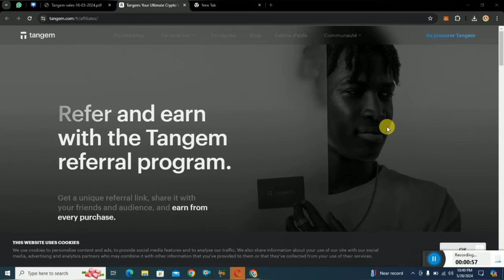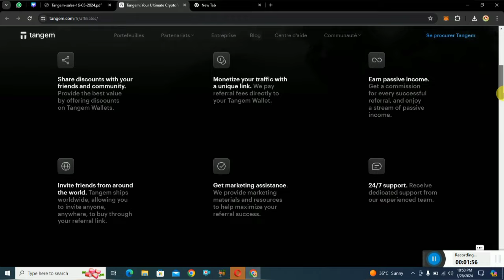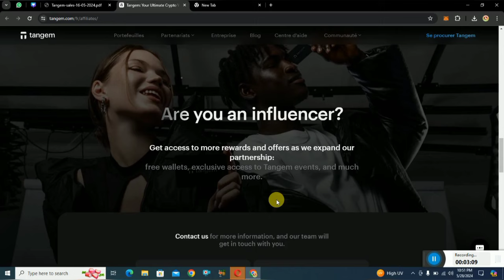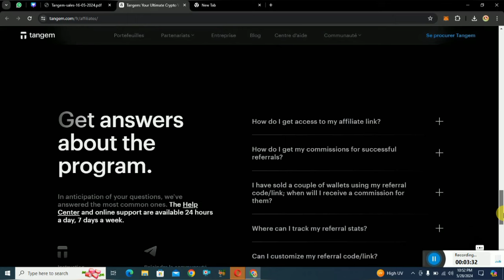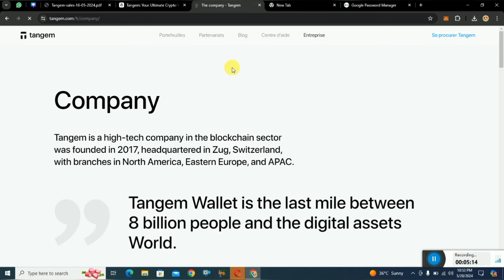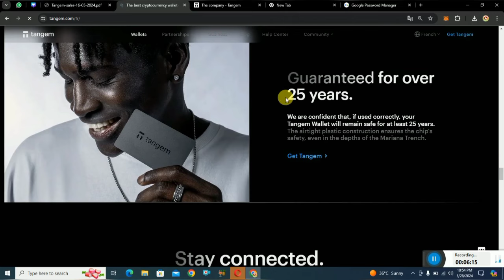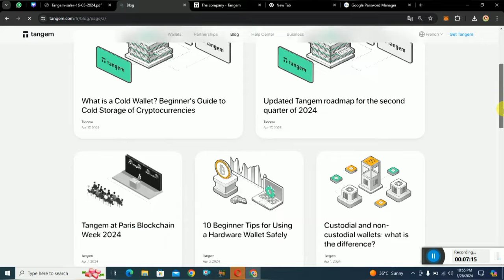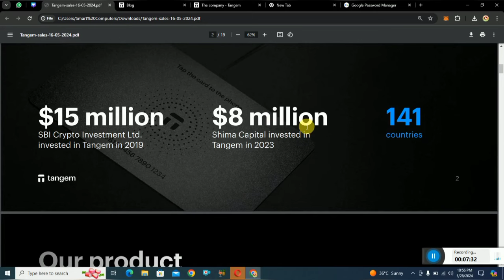NEW PROJECT TENGEN WALLET FULL REVIEW 2024